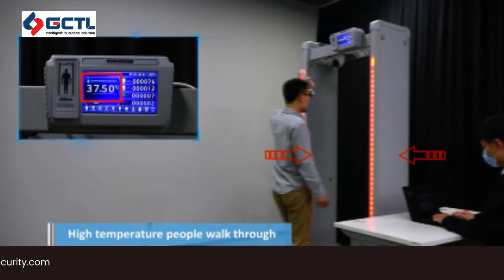Archway Walk Through Metal Detector Gate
What is a walk through metal detector?
Walk-through metal detectors utilize magnetic fields to detect metal that passes through them. The science behind how they work is based on Maxwell's equations. The latest detectors include multiple detection zones allowing them to pinpoint the location of the metal causing the alarm.
How do metal detector doors work?
The pulse generates a short magnetic field. When a piece of metal crosses through this magnetic field, a reflected magnetic field will emerge and this magnetic field will react with the receiver coil, which initiates the alarm in the door frame metal detector. This process will happen in a few microseconds.

How deep can metal detectors detect?
Most metal detectors can detect objects about 4-8ʺ (10 - 20 cm) deep. In ideal conditions, a mid-range metal detector can reach 12-18ʺ (30-45 cm) underground. Some specialized detectors can go as deep as 65' (20 m)

What metals cannot be detected by a metal detector?
Metal detectors have a tough time detecting metals like stainless steel, which have very poor electrical conductivity. Stainless steel has low magnetic permeability, which means it does not produce a signal strong enough to be detected. Other items that metal detectors won't be able to locate include: Gemstones

How much does a walk through metal detector cost?
A stationary metal detector can cost anywhere from BDT 50,000 to BDT 3, 50,000. Best range typically offer features best suited for a school environment, according to a report from the National Institute of Justice

Video credit: Dahua Walk-through Metal Detector